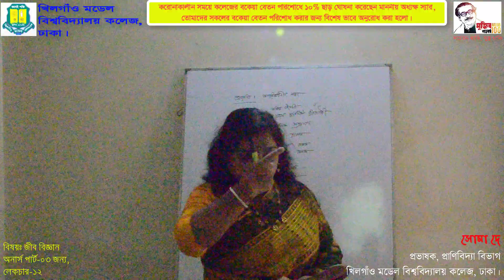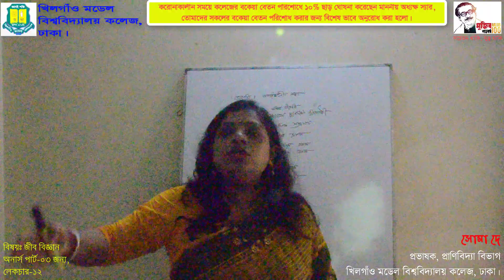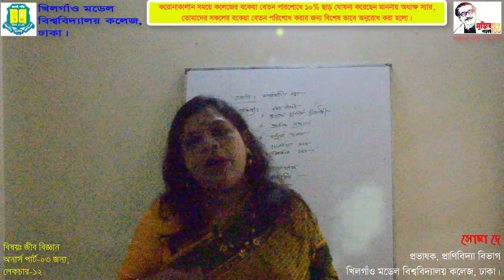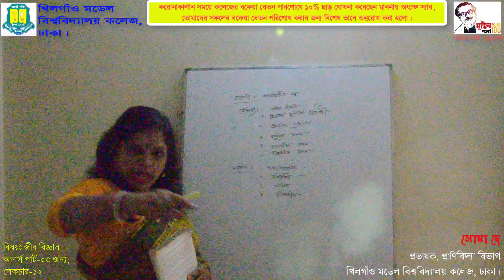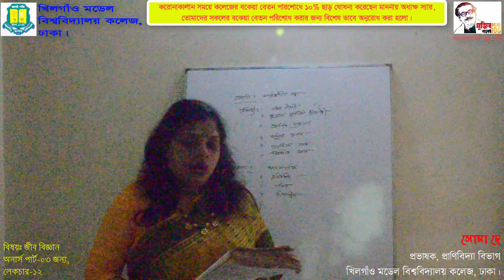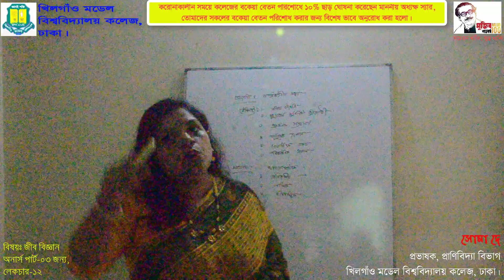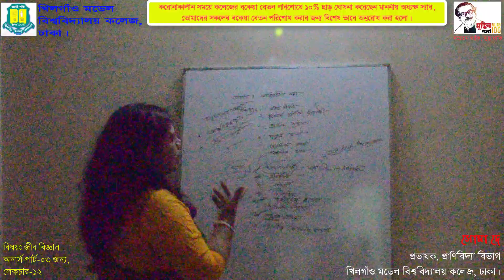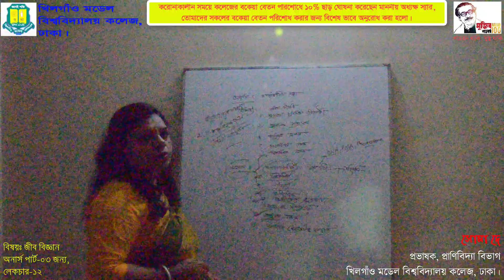Soma Dey_Lecture-12_Systematics_Honours 3rd Year